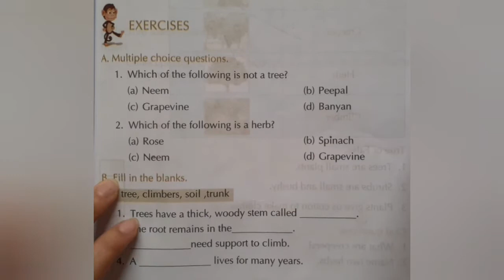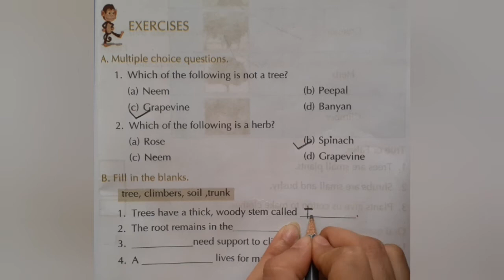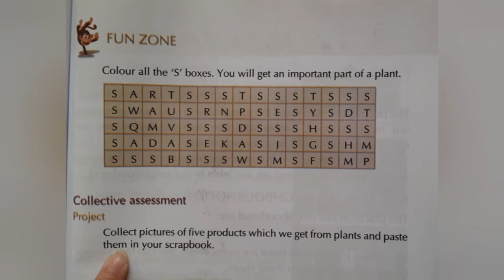STD-1 SEM-2 EVS CH-4 PART-2(ENG.MED)